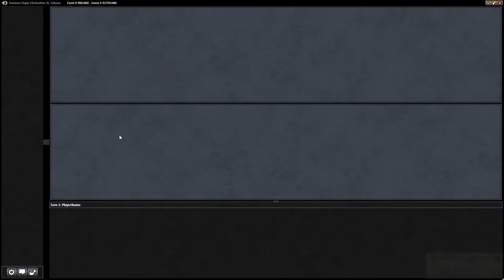BW Warriors vs Abzan Aggro - No Jace Standard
Josh brings you a new deck to the "No Jace Standard" series.  This time it is Joe Soh's BW Warriors deck list that splashes for soldiers in Gideon and young Kytheon to help.

Little warriors are looking to take down Seige Rhinos and Wingmate Rocs in this matchup.  See how the deck can do!